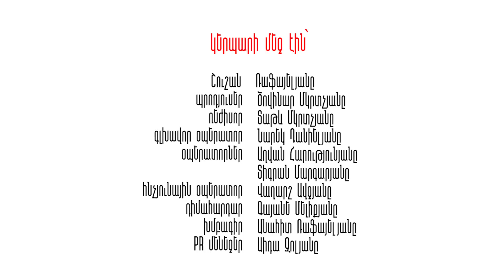Արման Նուռ․ Ամեն ինչ արեցին, որ մեզ դարձնեն ժողովուրդ և ոչ թե ազգ / Կերպարից Դուրս / Kerparic Durs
00:00 Սկիզբ
01:20 Հույս տվող պրոյեկտը
05:18 Բարկացած Նուռը
10:39 Նուռի հասկանալի արվեստը
13:06 հասարակության սոցիալական կարգավիճակն ու արվեստը
18:27 Նուռի ավելի լավ աշխարհը
19:57 Մանուկ Նուռը
26:05 Չհասկացված Նուռը
27:56 Նուռը կստեղծի ազգային արժեք
33:20 Նուռը որպես արվեստագետի վառ օրինակ
36:36 Նուռի չարտագաղթելու պատճառը
43:15 Բլից հարցեր՝ խաբնվելու, մանկահասակ Նուռին խորհուրդ տալու և անազնիվ կռվի մասին